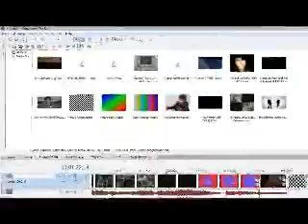FUCKIN RANDOM SHIT.AVI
512 kbps standard HD